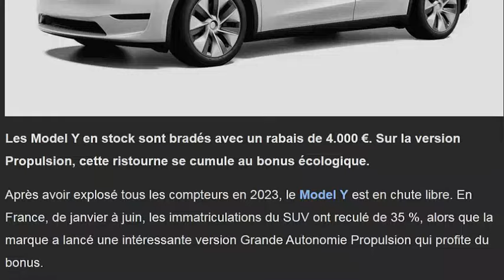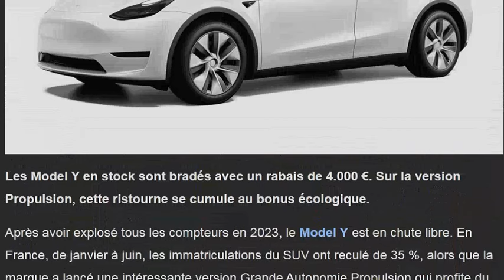URGENT : les Model Y propulsion en stock sont bradés par Tesla !